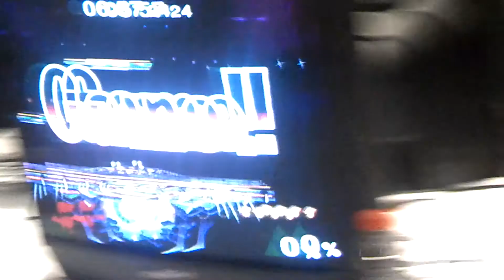APEX 2014 | Germ (Link) vs. Dr. PeePee (Falco) R1 Pools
Apex 2014 pool B1